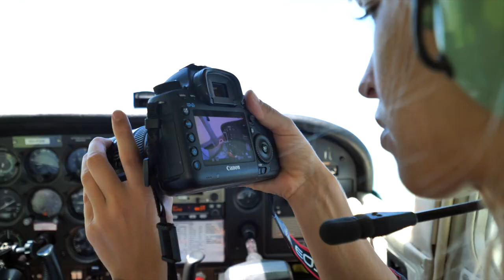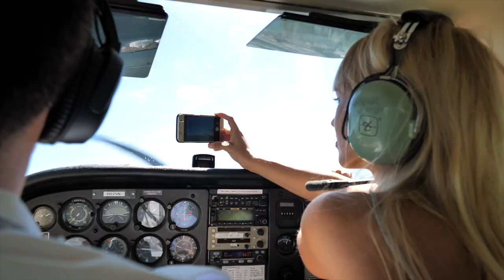HOW TO FLY AN AEROPLANE WITH A CAMERA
Hey Youtube people, had the best morning flying around Townsville with my friends and little boy, I hope you enjoy